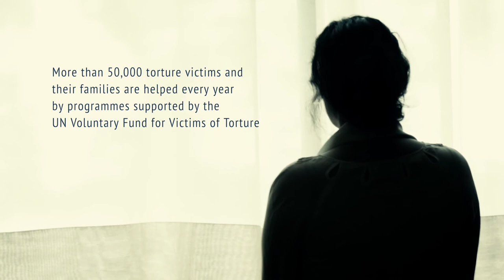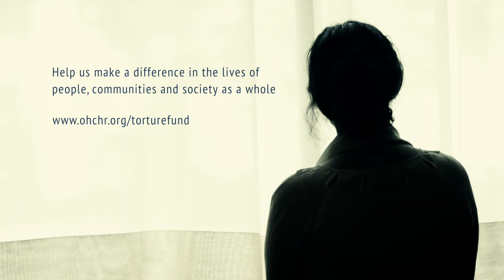UN Fund for victims of torture: The perspective of victims on justice